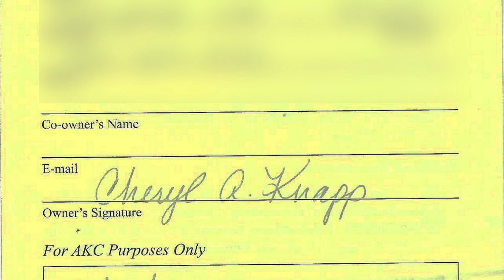3 Besa PKDE Balance +Measurements